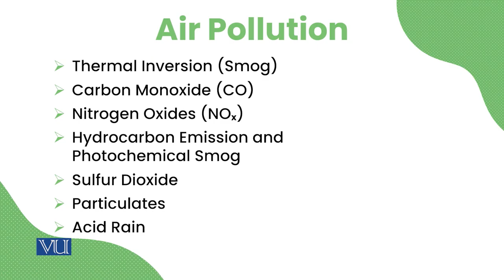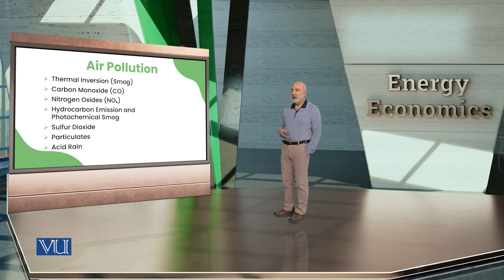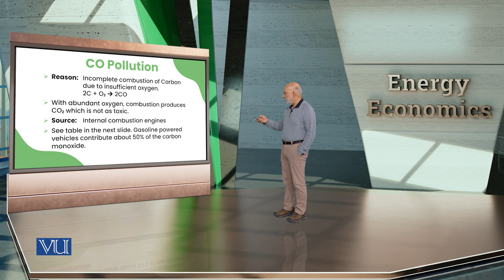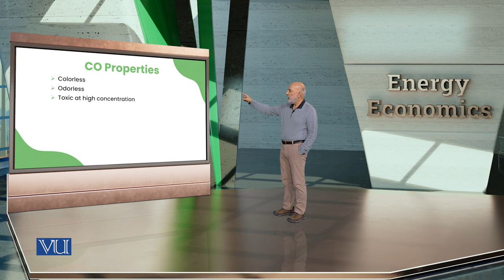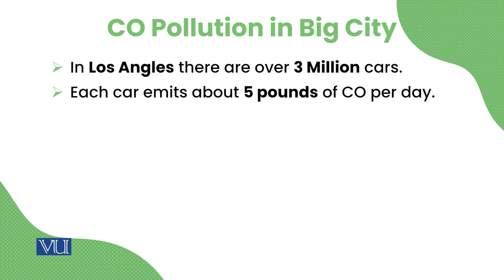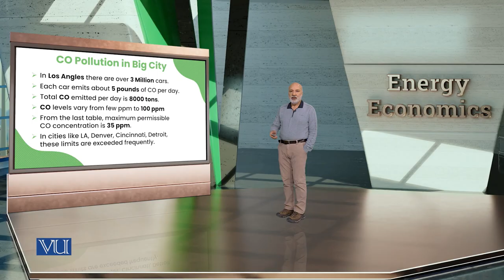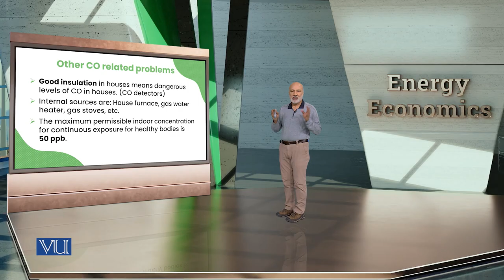Culprits of Air Pollution: Carbon Monoxide | Energy Economics | ECO622_Topic107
Topic107: Culprits of Air Pollution - Carbon Monoxide,
By Dr. Ismat Ullah Shah